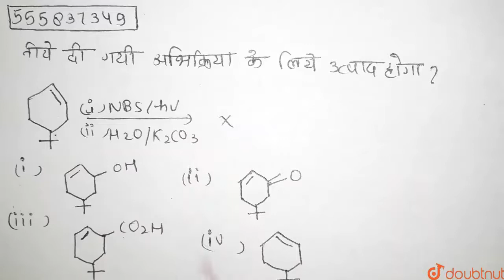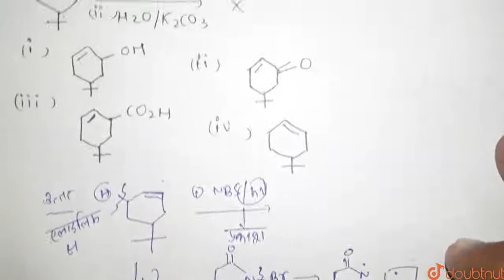नीचे दी गयी अभिक्रिया के लिए उत्पाद होगा | 12 | हाइड्रोकार्बन | CHEMISTRY | JEE Main & Advance...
नीचे दी गयी अभिक्रिया के लिए उत्पाद होगा
Class: 12
Subject: CHEMISTRY
Chapter: हाइड्रोकार्बन
Board:IIT JEE

👉 Have Any Query? Ask Us.